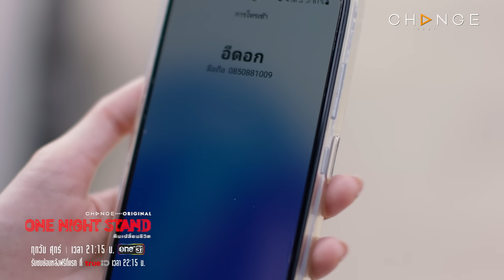One Night Stand - อยากดันลูกศิษย์ หรือ อยากให้ลูกศิษย์ดันกันแน่! เล่นผิดคนละ! นังหมาแก่ [Highlight]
วันศุกร์ที่ 27 ตุลาคม เวลา 21.15 น.
ทุกวันศุกร์ ทาง ช่องวัน31 และ รับชมย้อนหลังฟรีที่แรก ที่ TrueID เวลา 22.15 น. เท่านั้น